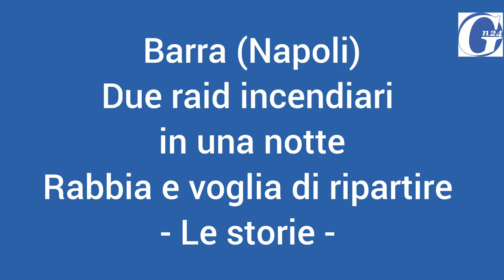Napoli, locale incendiato e strage evitata. Il titolare: «Delusi, non molliamo». Forte: «Esasperati»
In via Repubbliche Marinare a Napoli, civico 190, c’è un locale chiuso da poco più di una settimana. Chiuso perché qualcuno ha appiccato il fuoco alla saracinesca esterna con l’obiettivo, per fortuna non centrato, di dare fuoco all’intera attività. Emanuele Busiello, giovane imprenditore, lavora dalla sera del rogo per rimettere in moto il locale, Komm Koce. Ha aperto poco più di un mese fa, portando una ventata di novità e di speranza (imprenditoriale) in un quartiere, quello di Barra, sempre più spopolato di attività e sempre più difficile da vivere per via della pressante presenza della criminalità (organizzata e non). Investimenti, sacrifici, desiderio di mettersi in gioco e poi la telefonata nel cuore della notte con la quale ti si avvisa che sta andando tutto in fiamme. «Quando ci hanno chiamati, all’inizio abbiamo pensato a un evento accidentale, abbiamo pensato che qualcuno del personale potesse aver commesso una dimenticanza che avesse innescato l’incendio. Poi - racconta Emanuele -, una volta arrivati sul posto, ci siamo resi conto che le fiamme partivano dall’esterno e abbiamo capito che l’evento era doloso». Le immagini catturate dalle telecamere presenti in zona mostrano una persona sola in azione, una persona giunta in sella a uno scooter e “armato” di una tanica di benzina. Avrebbe potuto fare una strage, il “piromane”. «Quella notte si è rischiato molto. All’interno abbiamo il forno alimentato a gas, se le fiamme si fossero propagate anche all’interno sarebbe saltato tutto in aria. E a quel punto non ci avremmo rimesso solo noi, ma delle persone sarebbero potute morire», spiega Emanuele. (Leggi l'articolo completo su